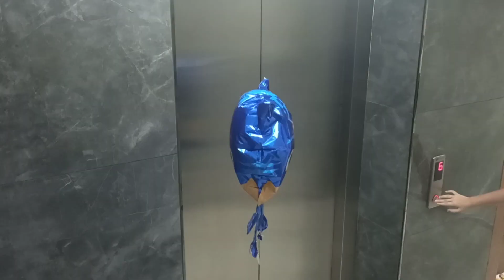pijamaskeli l uçan balon videoları